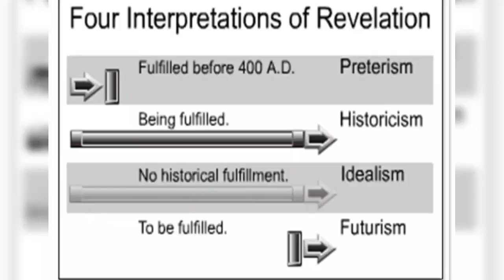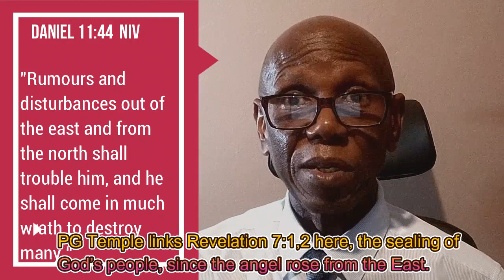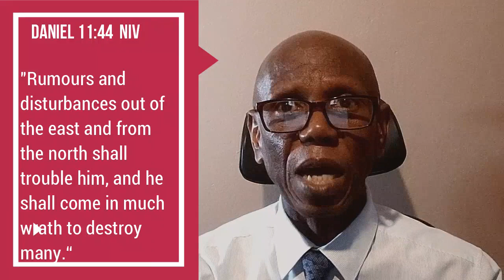Daniel 11 Revisited Part 8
The MOST DIFFICULT TEXT IN DANIEL 11, IS HERE EXPLAINED SIMPLY. We continue with the case of a RAMPANT KING which started in part 7.  We discovered the correct exposition of Daniel 11:40, which almost ALL Bible Expositors missed.  We bless our God for revealing it to us.  THE IDENTITY of this RAMPANT king is laid bare!!